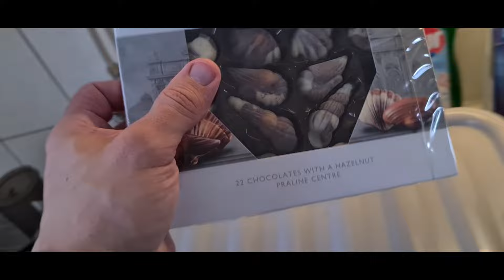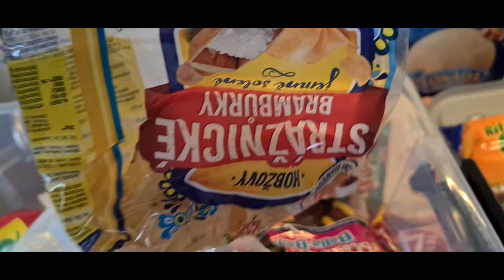VLOG : Příprava na druhý cheat day v roce 21 || Tolik sladkostí pohromadě jste ještě neviděli !